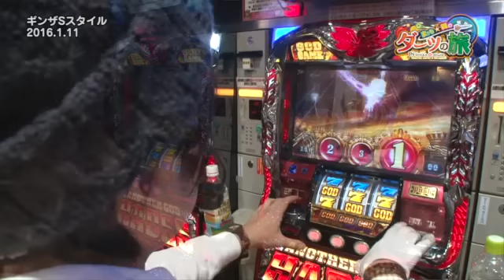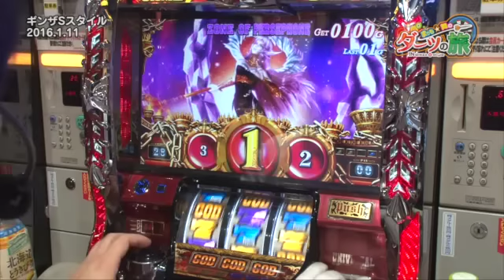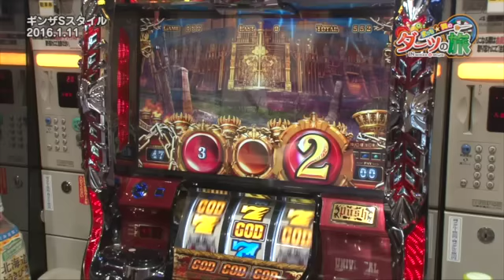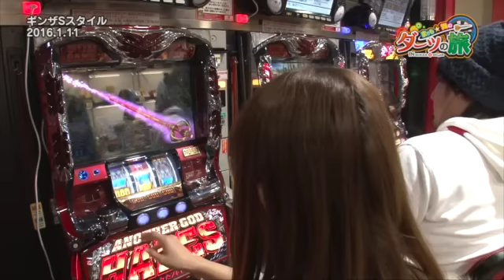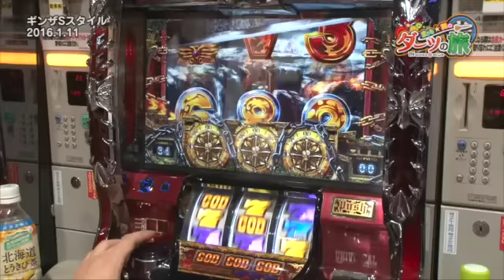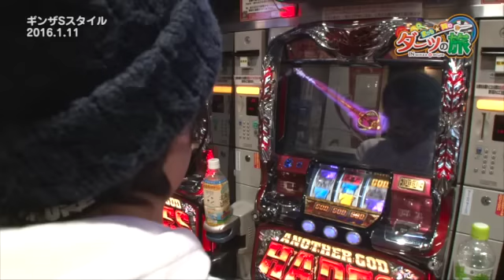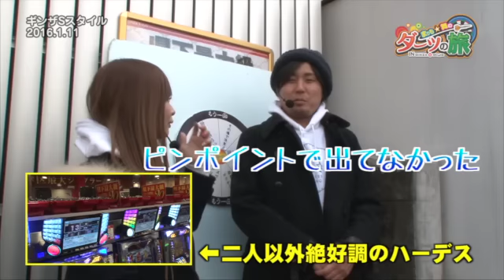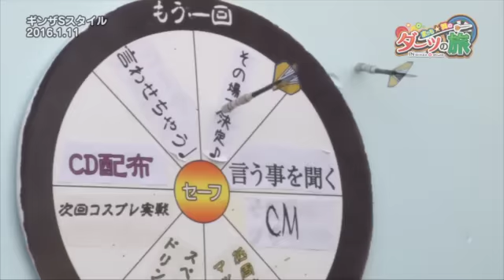【アナザーゴッドハーデス-奪われたＺＥＵＳｖｅｒ．-】まりも☆舞のダーツの旅 in GINZA S-style 第72話(4/4)[ジャンバリ.TV][パチスロ][スロット]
誕生日GODを目指しハーデスを打ち切った二人、何も起こらない事に困惑し段々テンションもおかしな事になっています。